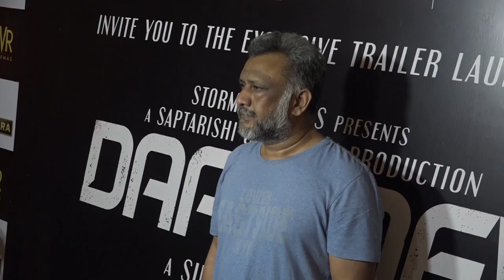Pakistan में 'Mulk'पर लगे प्रतिबंध से दुखी हूं :Taapsee Pannu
गुरुवार को निर्माताओं की तरफ से जारी एक बयान के मुताबिक, फेडरल सेंसर बोर्ड ऑफ पाकिस्तान ने फिल्म 'मुल्क ' पर प्रतिबंध लगा दिया था , यह फिल्म एक कोर्टरूम डा्मा हैं जिसमें राजद्रोह  के आरोपी एक मुस्लिम परिवार  को अपना सम्मान वापस पाने की जद्दोजहद में दिखाया गया है।